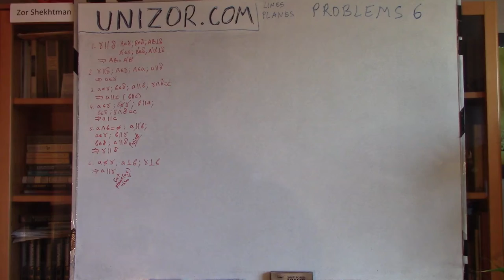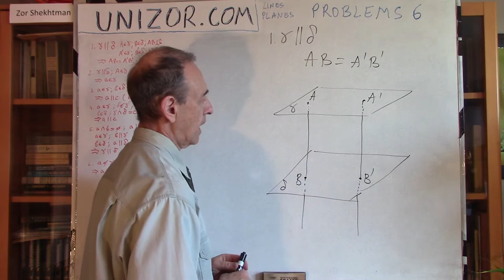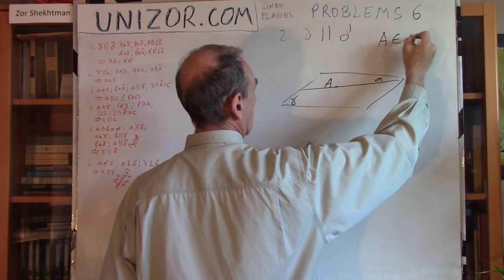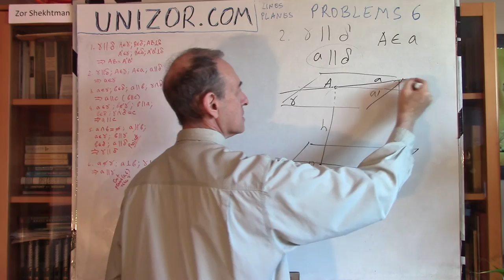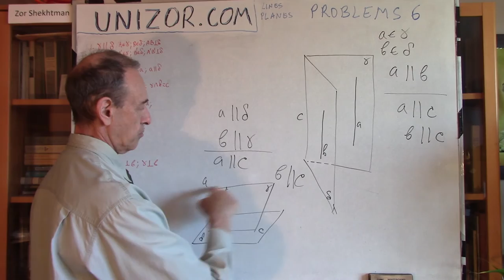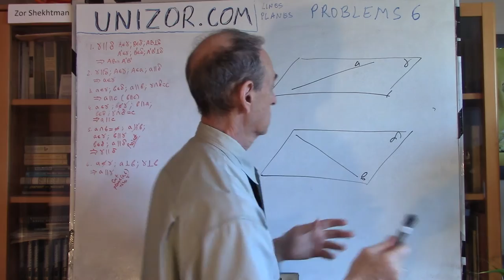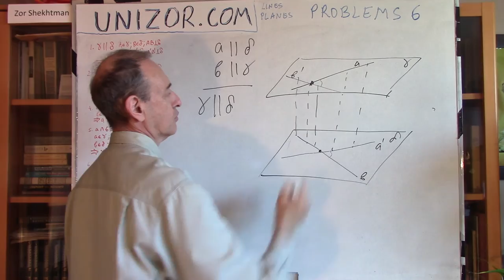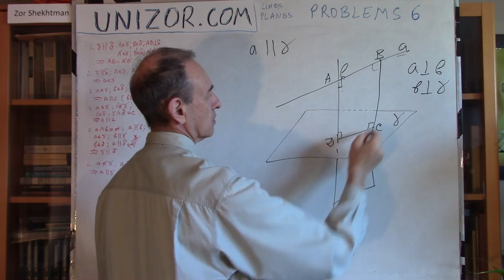Unizor - Geometry3D - Lines and Planes - Problems 6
1. Prove that the distance from any point A on plane γ to plane δ, that is parallel to plane γ, is the same for any point A.
γ ∥ δ;
A∈γ; B∈δ; AB⊥δ;
A'∈γ; B'∈δ; A'B'⊥δ;
⇒ AB = A'B'

2. Given two parallel planes γ and δ and point A on plane γ.
Prove that any line parallel to plane δ passing through point A lies completely within plane γ.
γ ∥ δ; A∈γ; a ∥ δ; A∈ a
⇒ a∈γ

3. Given two intersecting planes γ and δ. Also given are line a on plane γ and line b on plane δ. These two lines, a and b are parallel to each other.
Prove that these lines are also parallel to a line of intersection c of planes γ and δ.
a∈γ; b∈δ; a ∥ b; c = γ∩δ
⇒ a ∥ c

4. Given a plane γ, line a on it and line b outside it that is parallel to line a.
Prove that any plane δ, that contains line b and not parallel to plane γ, intersects plane γ along line c parallel or coinciding with line a.
a∈γ; b∉γ; a ∥ b;
b∈δ; δ∩γ=c
⇒ a ∥ c

5. Given two skew lines a and b. Plane γ contains line a and is parallel to line b. Plane δ contains line b and is parallel to line a.
Prove that planes γ and δ are parallel to each other.
a∈γ; b ∥ γ; b∈δ; a ∥δ;
⇒ γ ∥ δ

6. Given plane γ and line a both perpendicular to line b.
Prove that these plane and line are parallel to each other.
b⊥γ; b⊥a;
⇒ a ∥ γ